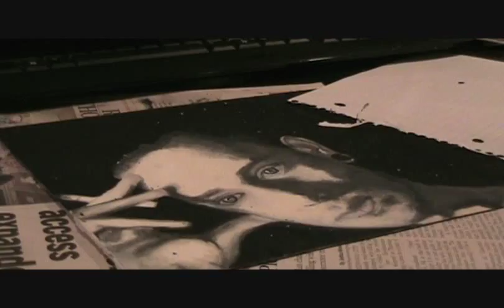Watch me Paint ✍🏻 Poet and Philosopher Ben Carruths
This is a Portrait of Ben Carruths. He is one of my favorite "youtubers".

He is a creative & fascinating to listen to. If you are looking for good content on youtube AKA stuff that actually has MEANING you should visit his page.
He is a rare breed out here on YT.

BEHIND THE ART
The medium used is prisma colored pencils & oil paint. I actually drew Ben a while back but I thought the portrait looked too much like Jesus :]

*& if you have a keen eye you probably noticed the final picture looked different. Yepp I tweaked it ALOT & I didn't capture it on camera. The process of filming for me is bonkers because I don't have the right equipment. (TRIPOD!) If your curious about it ask me & I tell you about it ;]